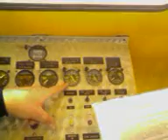PT-6 Run Up.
PT-6 Fun